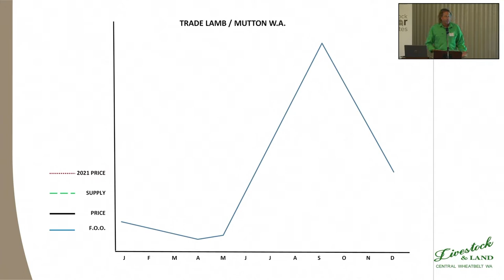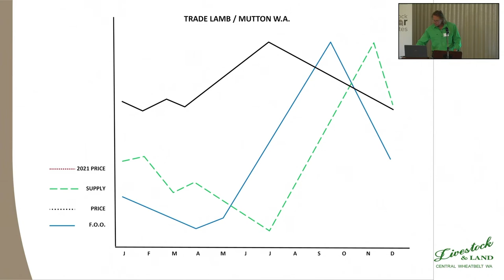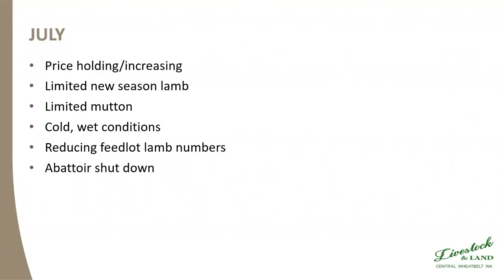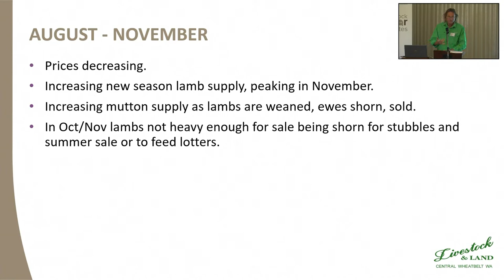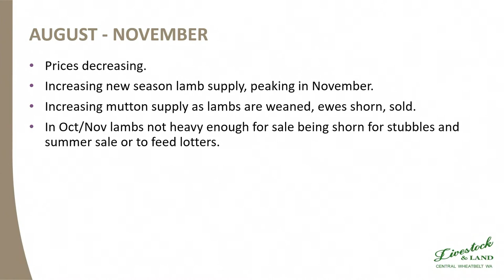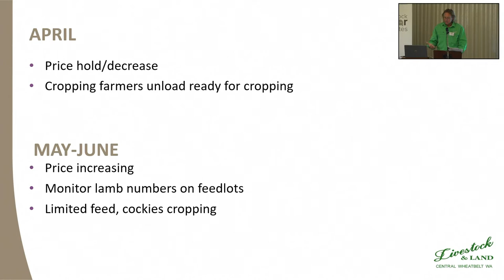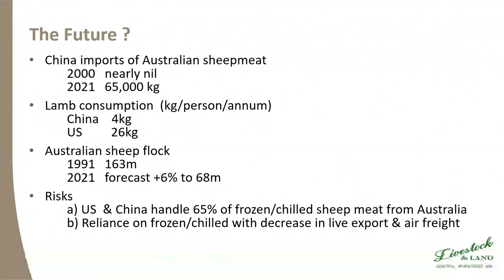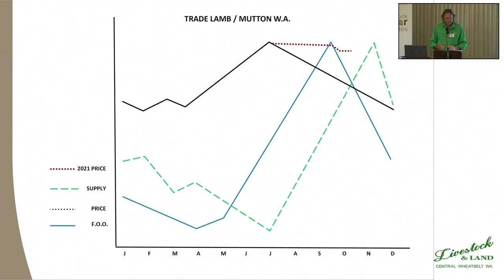MLA Event Perth - Insight into the latest market information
Rex Luers from Livestock and Land - 15 October 2021

Livestock Advisor Updates are regionally relevant, one-day technical workshops held in northern, southern and western Australia.

The workshops provide opportunities for livestock advisors, leading producers and professional extension consultants to:
• learn about the latest red meat R&D
• gain skills, tools and knowledge to increase their offering to clients
• network with their peers.

for more events and news.